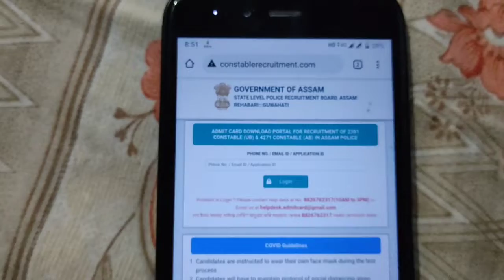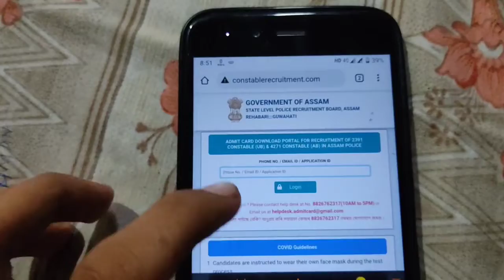Live How to download assam police admit card 2021 New Job Vacancy Assam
Assam police jai hind